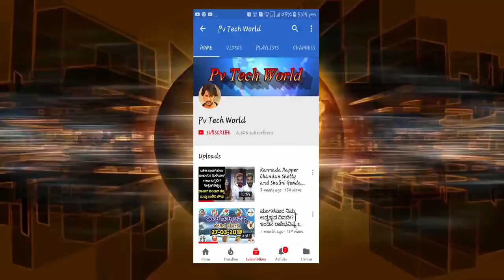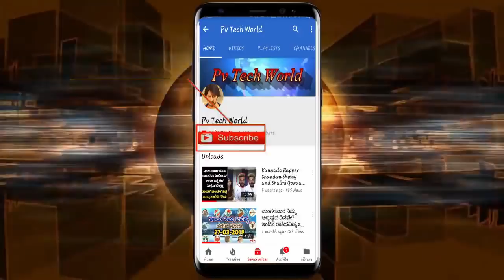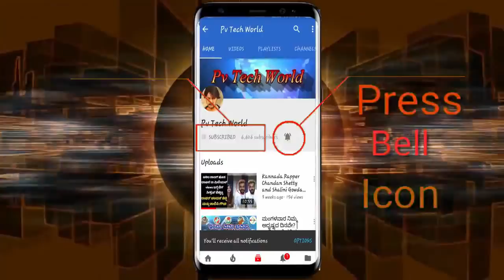✔Mahendra and Mitra Nithyananda Comedy Scenes✔ | In Bharjari Comedy | Episode-3 | Best Scenes